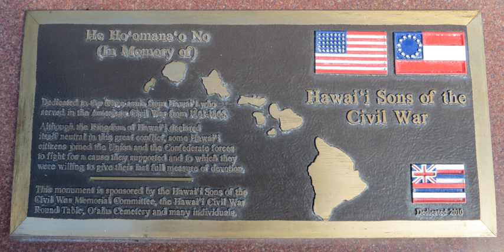Hawaii and the American Civil War | Wikipedia audio article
This is an audio version of the Wikipedia Article:
Hawaii and the American Civil War

00:00:23 1 Governmental policy
00:03:40 2 Hawaiian combatants
00:05:09 3 Legacy
00:06:31 4 See also

- Socrates

SUMMARY
After the outbreak of the American Civil War, the Kingdom of Hawaii under King Kamehameha IV declared its neutrality on August 26, 1861. However, many Native Hawaiians and Hawaiian-born Americans (mainly descendants of the American missionaries), abroad and in the islands, enlisted in the military regiments of various states in the Union and the Confederacy.